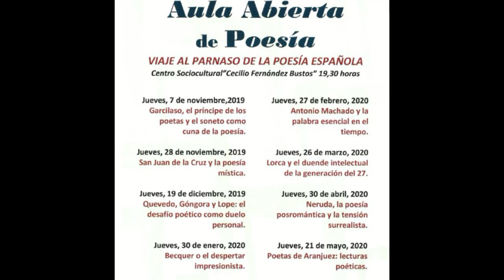AULA ABIERTA DE POESÍA: "La poesía como testimonio y destino" por Juan Carlos Jiménez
Aula Abierta de poesía de la Universidad Popular de Aranjuez. Centro Sociocultural Cecilio Fdez Bustos.  "La poesía como testimonio y destino" por Juan Carlos Jiménez. Cierre de conferencias de poesía del curso 2019-20. Junio de 2020